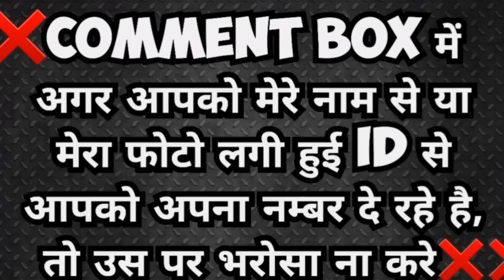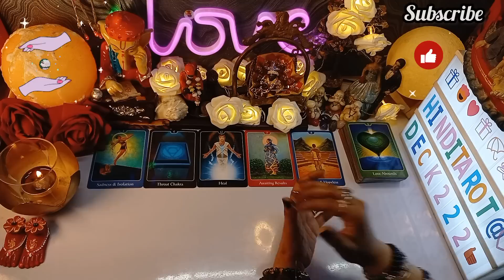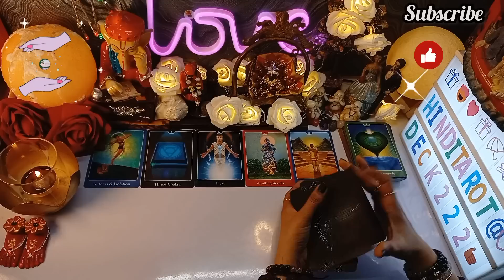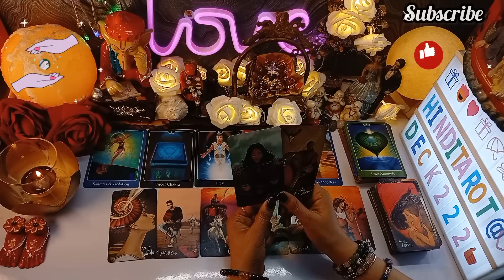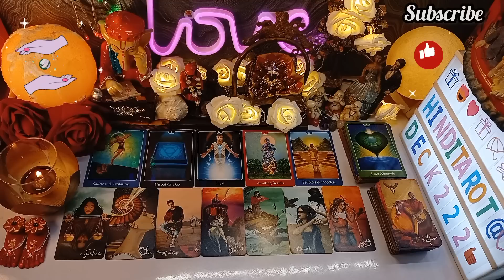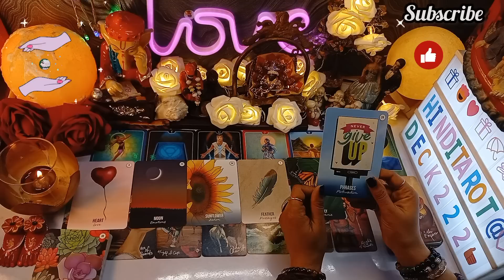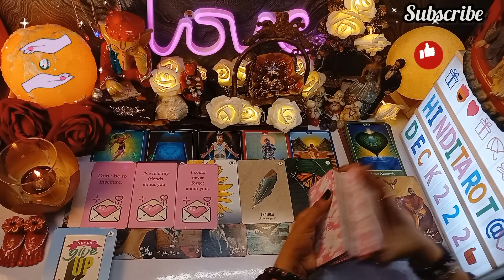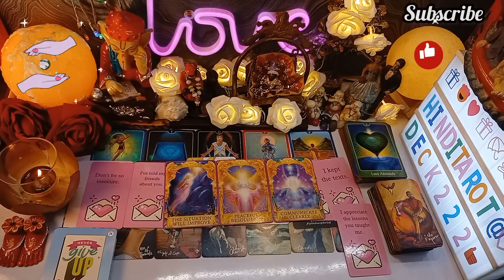AAJ SARA DIN YE KIS SOACH ME RAHE AAPKO LEKAR ISS RISHTE KO LEKAR💖TAROT CARD READING IN HINDI TODAY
AAJ SARA DIN YE KIS SOACH ME RAHE AAPKO LEKAR ISS RISHTE KO LEKAR💖CURRENT FEELINGS HINDI TAROT READING🔮HIS/HER CURRENT FEELINGS HINDI TAROT CARD READING TAROT CARD READING IN HINDI TODAY 222🔮CURRENT ENERGY CURRENT FEELINGS TAROT🔮CURRENT ENERGY TAROT❤️COLLECTIVE TIMELESS TAROT CARD READING IN HINDI URDU🔮ALL SIGNS❤️CURRENT FEELINGS HINDI TAROT READING 222 HINDI TAROT